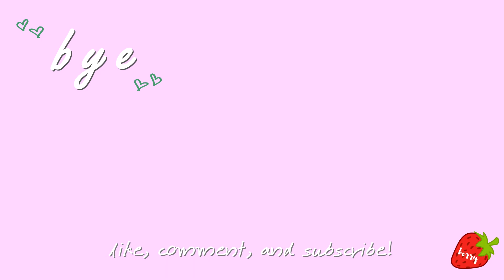Golden Child - WANNABE MV REACTION | [EP.6] MAKING MY FRIEND A GOLDENNESS 골든차일드 리액션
it's episode 6 of our "Making my friend a Goldenness" series!
The cute concepts are officially OVER and the mature concepts are here! How will Anna react to Golcha MATURE MEN?!?!?! (hint: it's good)

background music
Neighborhood Vandal: